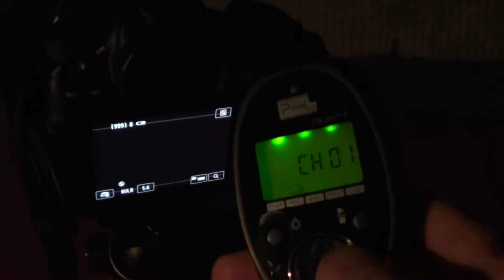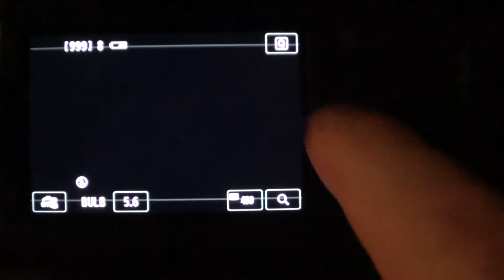Comet Lovejoy Ioptron Skytracker Canon 70D 70-300mm zoom lens 23-1-15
My imaging setup. Comet was about to hide behind a neighbors giant palm tree.